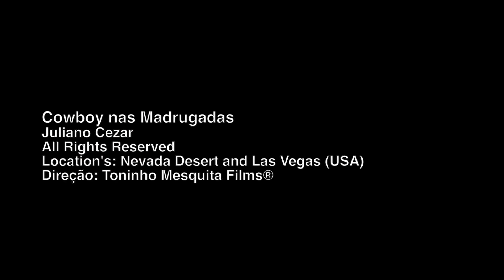Cowboy nas madrugadas - Juliano Cezar (Clipe Oficial)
Cowboy nas Madrugadas
Juliano Cezar
Direção: Toninho Mesquita Films®
Location's: Nevada Desert and Las Vegas